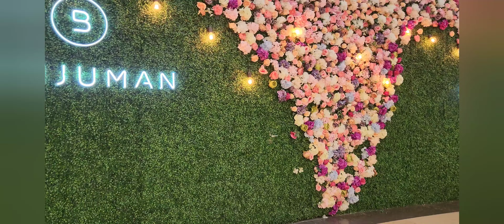Dubai Diary Day 5. കൊച്ചി എത്തി.